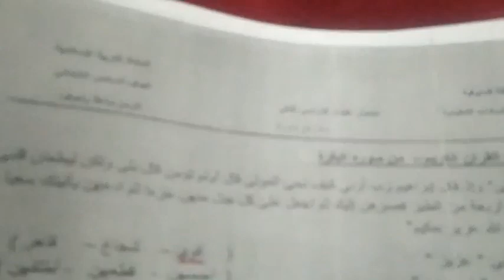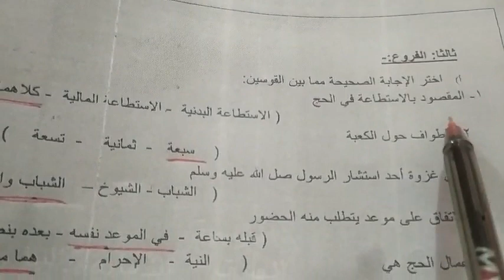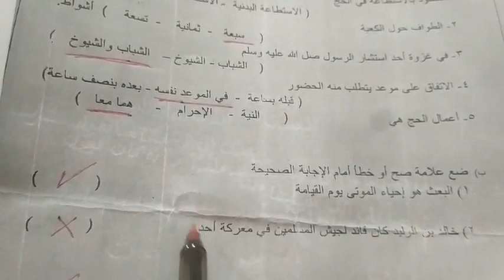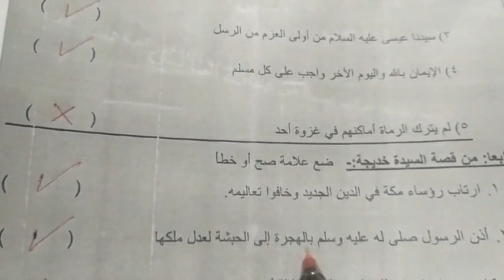نموذج امتحان تربية دينية للصف السادس الابتدائي الترم الثاني.